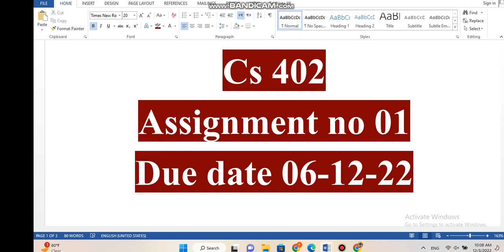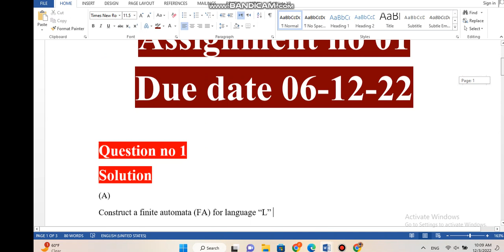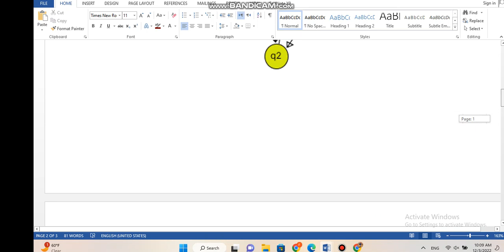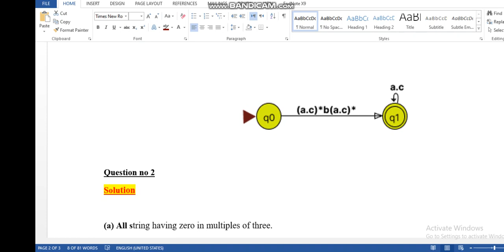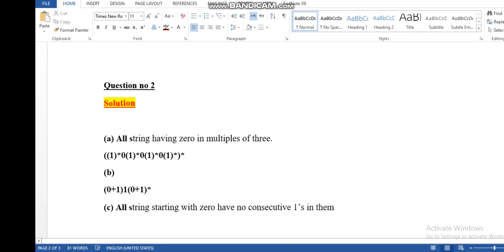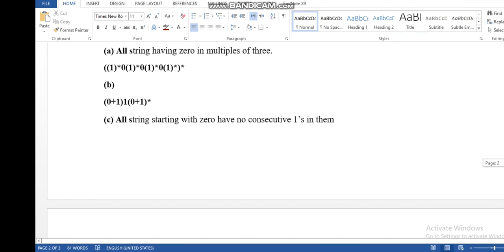CS402 Assignment 1 Solution Fall 2022 || cs402 Assignment 1 Solution BY Virtual Guru